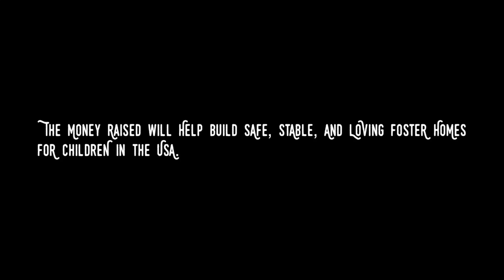"On The Street Where You Live" by Jen Lilley featuring VoicesThatGive Contestants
This summer, Jen Lilley launched a global, online talent competition called “Voices That Give”.

The Money Raised will help build a neighborhood full of safe, stable, and loving foster homes for children in the United States.

Contestants who received 100 votes or more were automatically qualified for a place in this video.

 This is a compilation of their work and a video of hope.

Song 'On The Street Where You Live' by Jen Lilley:
Listen on iTunes:

SIGN OUR PETITION:
Change.org/FosterLove

VIDEO EDITING BY:
Christiaan_Mikey